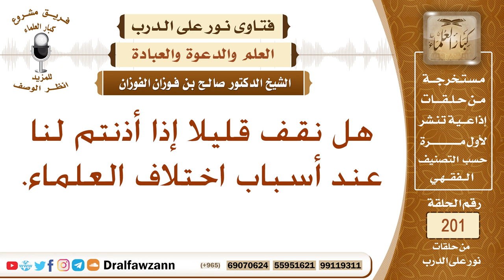أسباب اختلاف العلماء – الشيخ صالح الفوزان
نص السؤال:
هل نقف قليلا إذا أذنتم لنا عند أسباب اختلاف العلماء.
السيرة الذاتية :
للاشتراك في قناة الشيخ صالح الفوزان

رئيس الفريق
لمشروع كبار العلماء